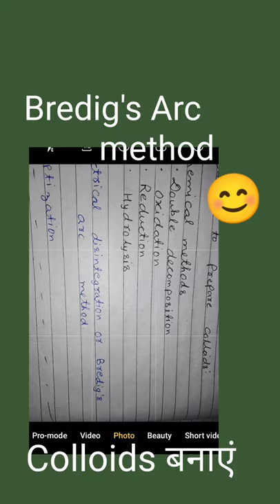💥 Bredig's Arc Diagrams explain | surface chemistry imp.concept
15 January 2022